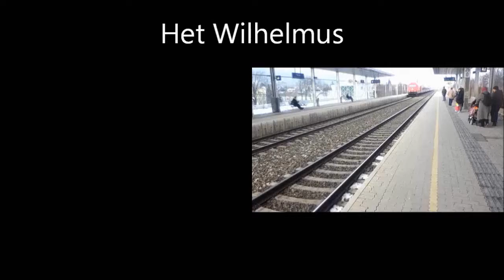Trainspotting am Semmering (2)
Am 8.8.2013 hat es mich nach Küb verschlagen, wo ich für zwei Stunden geblieben bin, da ich mir nicht nen Hitzeschlag oder dergleichen holen wollte. Mir hat es trotzdem dort recht gut gefallen. :) Die Makros haben es mir auch angetan, da Makros von der 1116, 1144, 1142 sowie von einem Messzug oben sind.